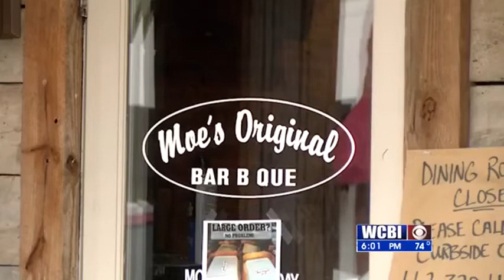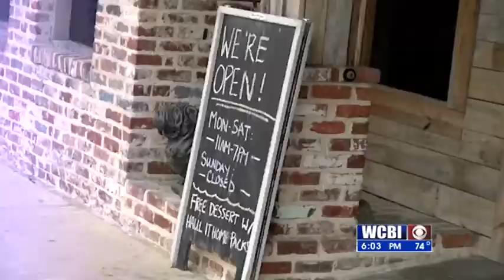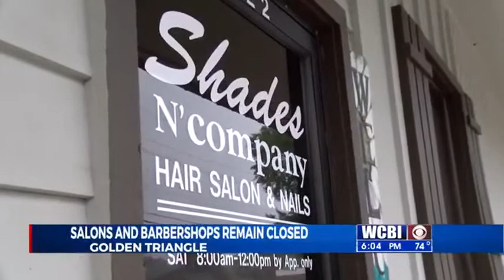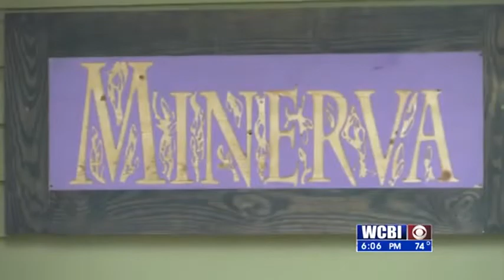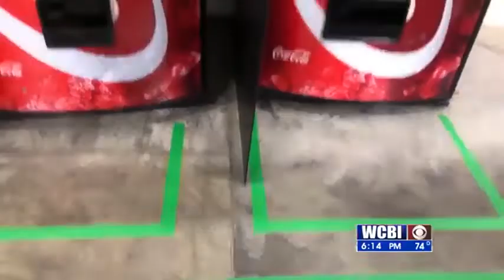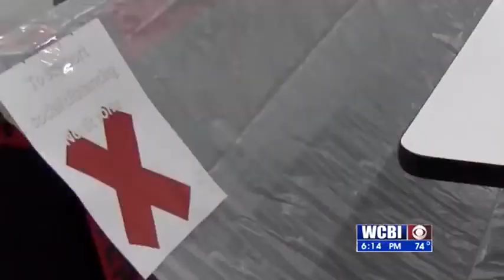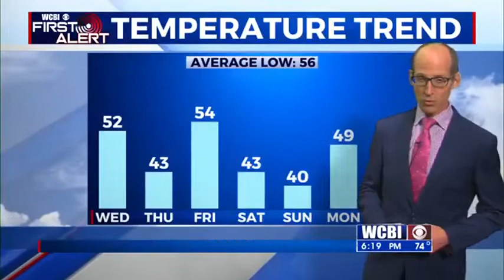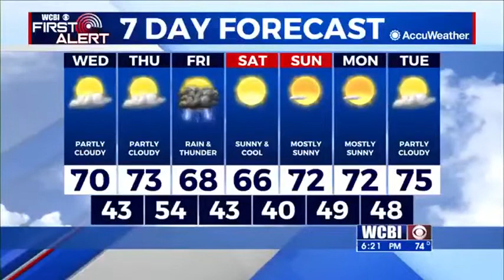WCBI News at Six